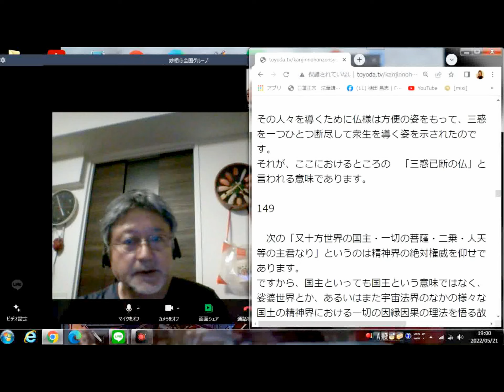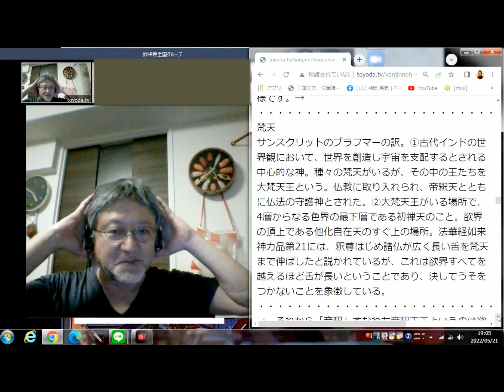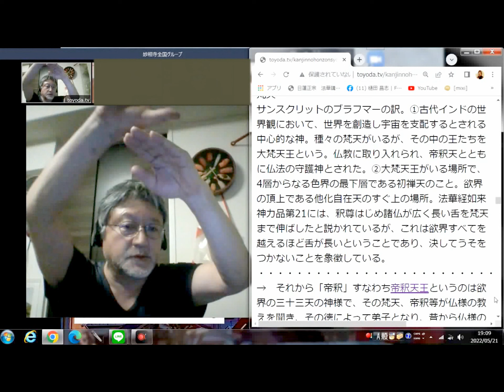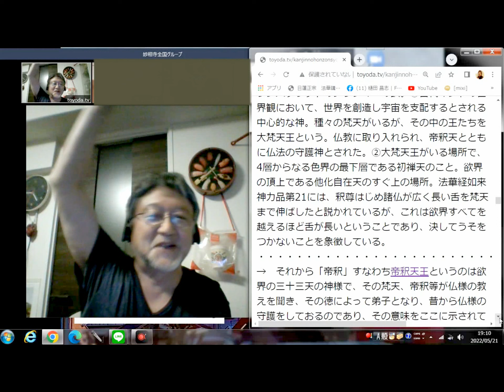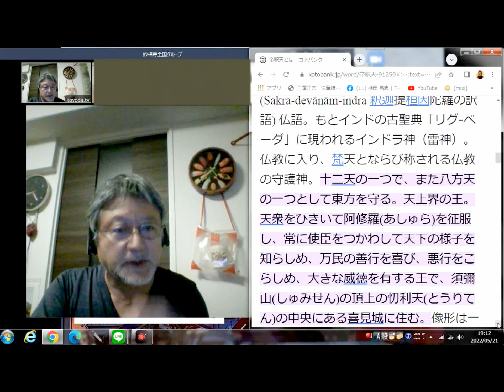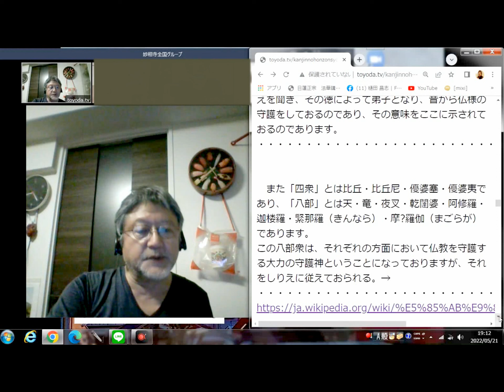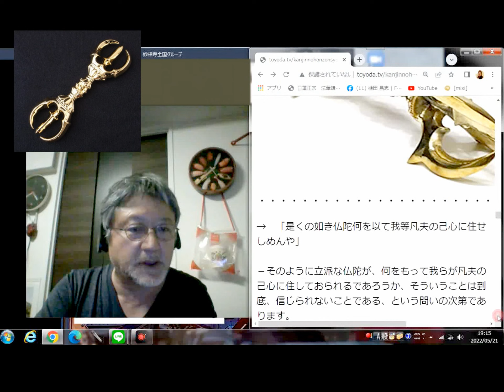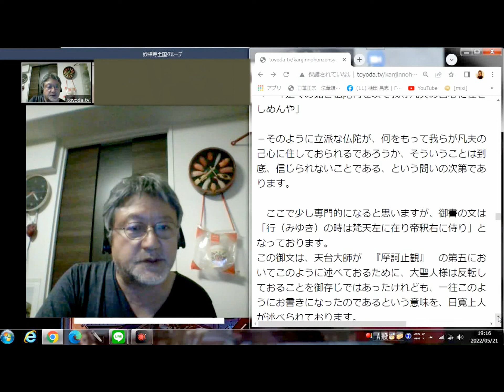01 釈尊は「十方世界の国主・一切の菩薩・二乗・人天等の主君」その尊い仏界の命が日蓮正宗の正統な御本尊に南無妙法蓮華経と唱えれば現れる！[日顕上人・観心本尊抄講話②・拝説2022.5.7]